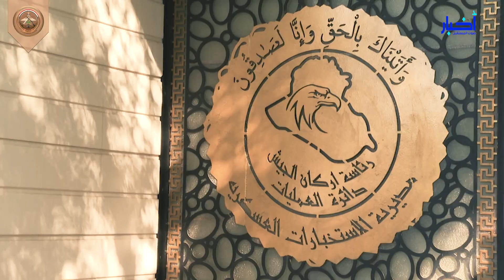الوضع الأمني بعد تفجيرات ساحة الطيران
تباينت الآراء حول الوضع الأمني في العراق بعد التفجيرات الإرهابية في ساحة الطيران، لذا تكلمنا مع الناطق الرسمي لقيادة العمليات المشتركة لاستبيان الموقف.